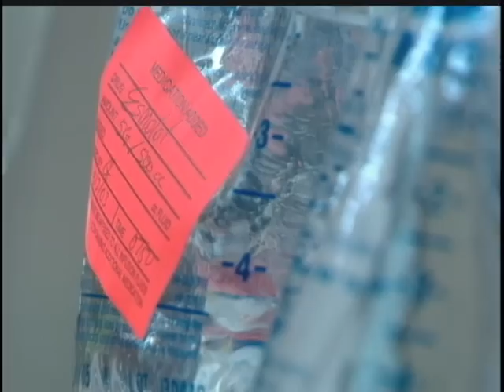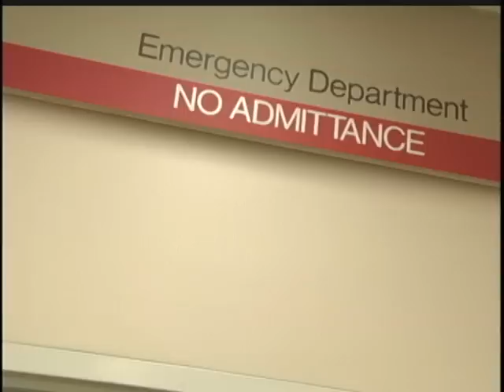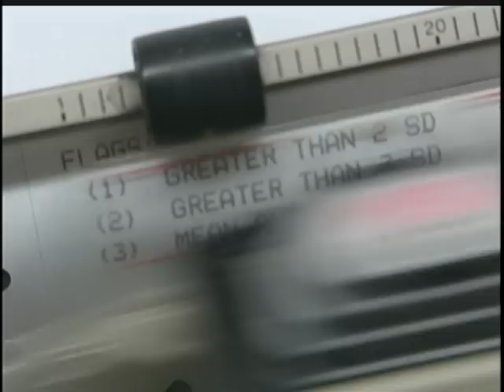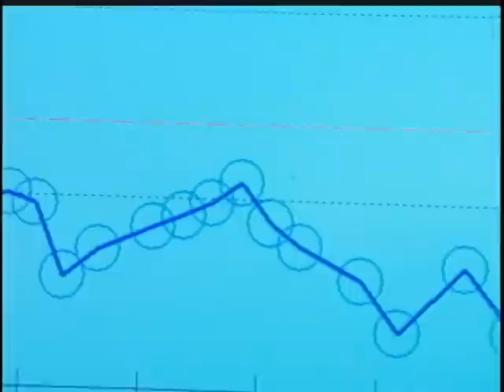Venom ER.dv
Dr. Sean Bush treats snakebites in Emergency Department.